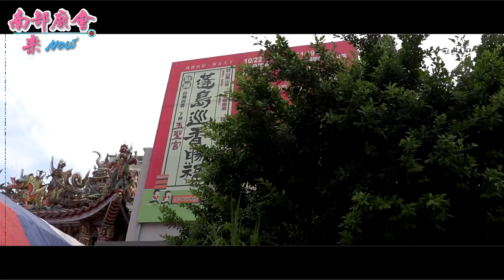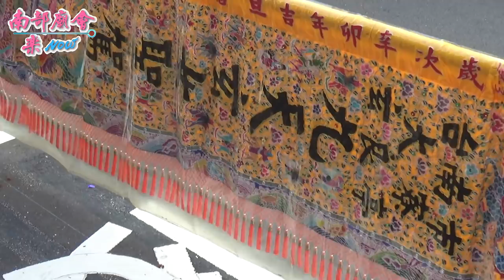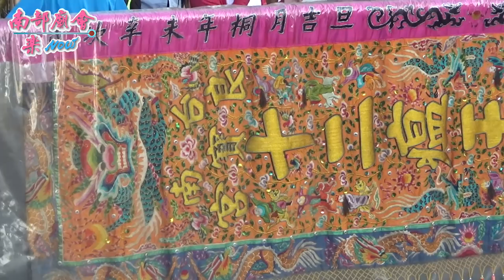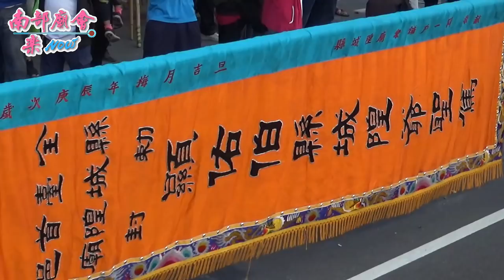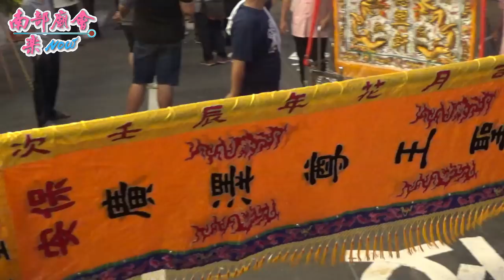10／22(二) 【各接駕單位入府城下林玉聖宮參拜】府城下林玉聖宮歲次己亥年恭迎中國詩山鳳山寺廣澤尊王蓬島巡香接駕